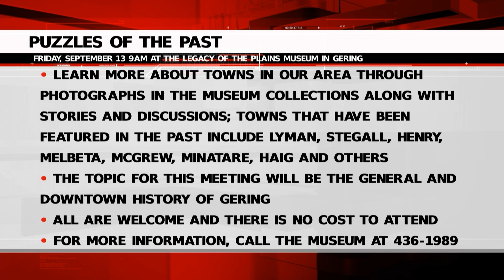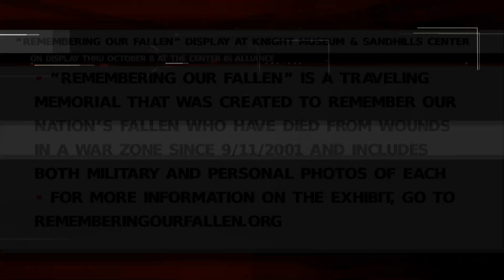Thursday Community Calendar